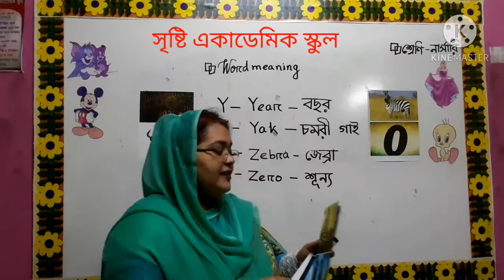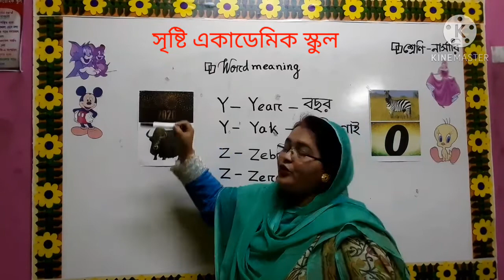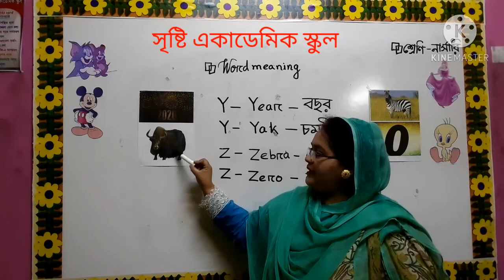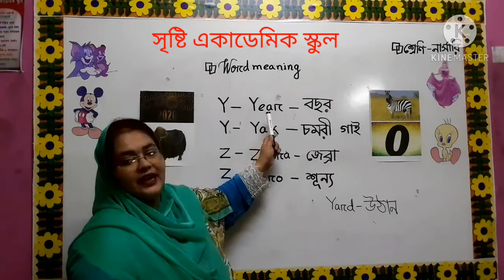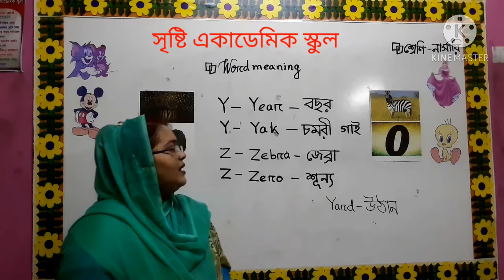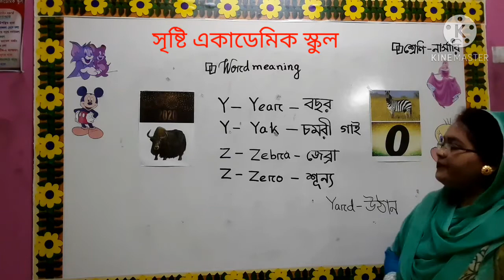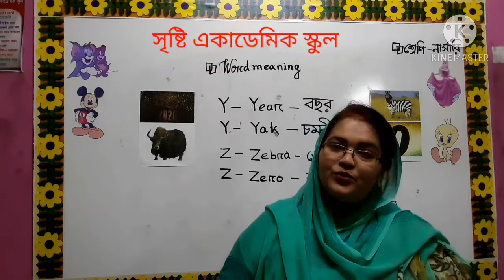October 22, 2020